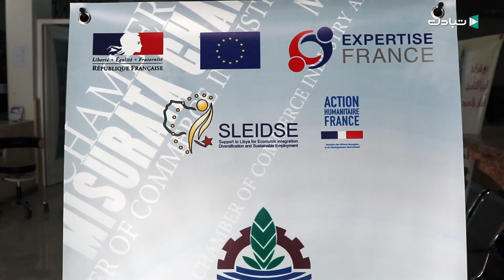غرفة التجارة والصناعة بمصراتة: حلقة نقاش عن التسويق الإلكتروني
بمصراتة  تقرير عن محتوى حلقة نقاش نفذتها غرفة التجارة والصناعة